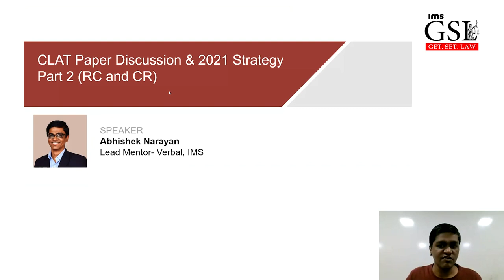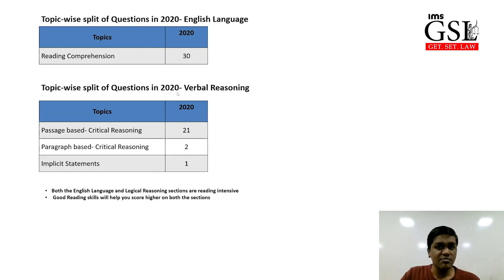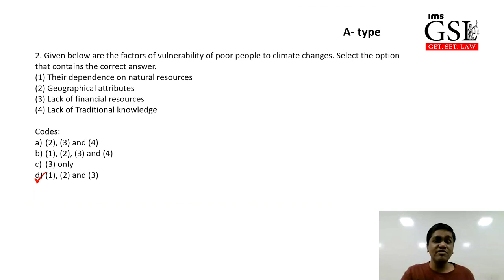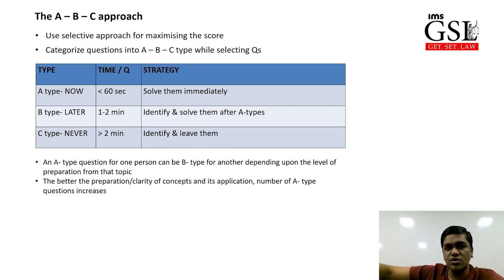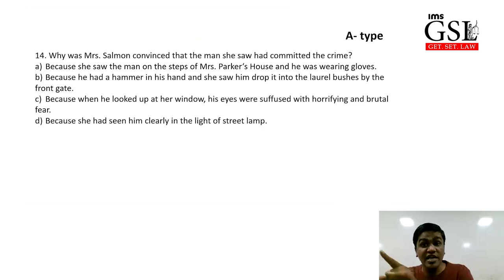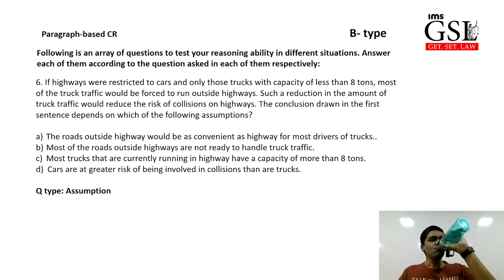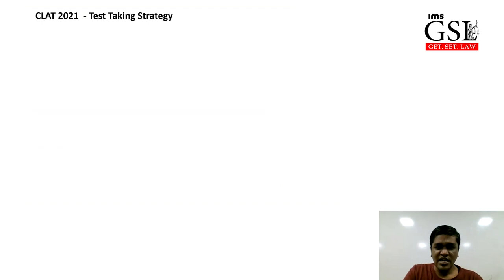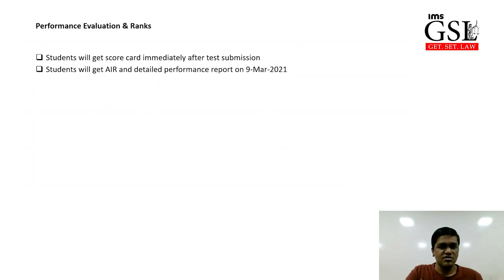English and Reasoning and CLAT 2021 strategy by Abhishek Narayan